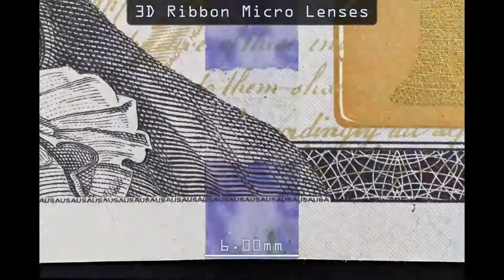UMA PODEROSA ARMA LANÇADORA DE GARRAFAS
Bem-vindo ao canal Quebra Noiz!

Aqui nós reunimos o que há de melhor na internet para prepararmos doses diárias de positividade, leveza, humor e diversão. Nos dedicamos para gravar, editar, legendar, transformar, sonorizar e distribuir para vocês vídeos todos os dias, divulgando os melhores trabalhos e criadores de conteúdo das redes.

Os conteúdos originais pertencem aos seus criadores e os respectivos créditos e fontes são citados na descrição de cada vídeo. Não temos qualquer intenção de violar direitos autorais e por isso pedimos gentilmente que entrem em contato conosco através do email comercial do canal para que possamos restabelecer prontamente qualquer eventual equívoco de atribuição, utilização ou o que quer que seja.

Esperamos que goste e tenha uma boa experiência... então assista aos nossos vídeos, se inscreva no canal, ative as notificações, curta, comente e compartilhe o conteúdo para que possamos trazer as doses diárias à cada vez mais pessoas!

Muito obrigado!

APRESENTAÇÃO DO VÍDEO:
“Olá, pessoal! Essa é a sua dose diária de Quebra Noiz. (...) Isso é o que acontece quando você amplifica a imagem de uma nota de cem dólares dos Estados Unidos. (...) Esse cara fez a sua própria arma de plasma lançadora de garrafa usando gás propano. (...) Essa empresa criou um capacete com um monitor que permite ver o que está atrás de você, funcionando como um espelho retrovisor. (...) Existem aplicativos de celular que permitem visualizar como você ficaria com diferentes cores de cabelo. (...) Essa preguiça estava tentando atravessar uma rua na Costa Rica e por sorte o fotógrafo apareceu para ajudar. (...) E esse é o final do vídeo, espero que vocês tenham gostado e que possa ter contribuído para tornar o seu dia um pouquinho melhor. A gente se vê muito em breve. Então, até amanhã!”